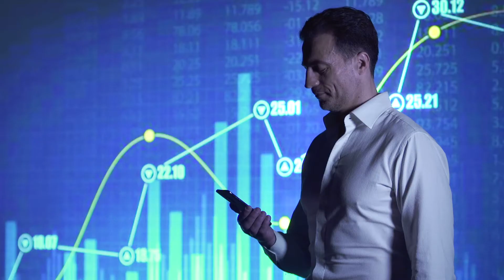Tecnomar for Lamborghini 63: The Literal Lamborghini Of The Sea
Designed and developed by The Italian Sea Group with collaborative contribution from Lamborghini’s Centro Stile, the Tecnomar for Lamborghini 63 Yacht is luxury yacht/speedboat that drew its inspiration from the supercar maker’s hybrid supercar, the Lamborghini Sián FKP 37.

Video courtesy of Automobili Lamborghini.